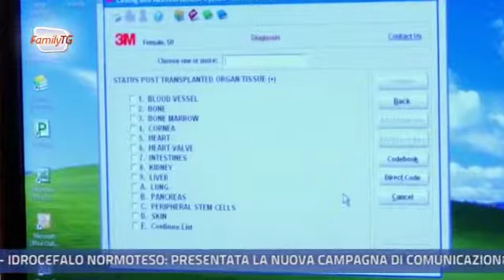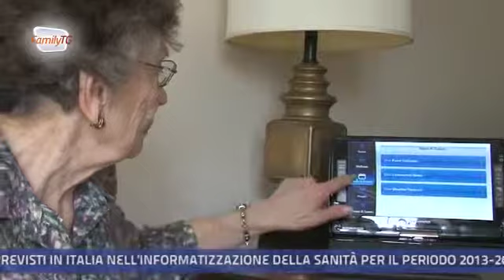Family Tg 08/07/2014 - Tecnoassistenza per l'aderenza terapeutica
Un'interessante soluzione tecnologica per monitorare l'aderenza terapeutica dei pazienti, soprattutto se affetti da patologie croniche.  Si tratta di un servizio che permette di seguire a distanza le performance dei pazienti in termini di aderenza al regime farmacologico prescritto, affidando a questi un ruolo attivo nel controllo della propria salute.